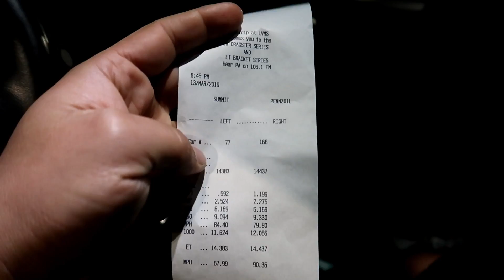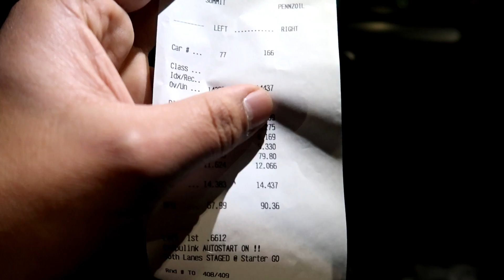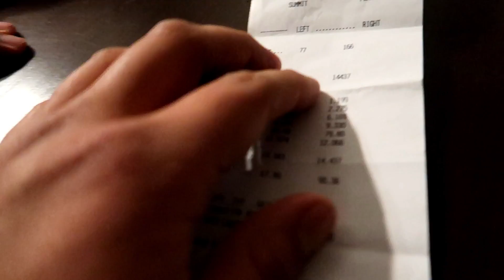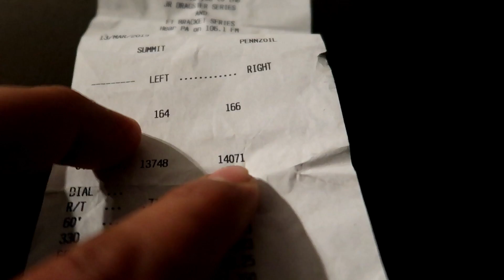LLEVE MI CAMARO 2.0 TURBO AL 1/4 DE MILLA vs CAMARO ZL1 *ESTO PASO*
855 E. Twain ave suite 123-563